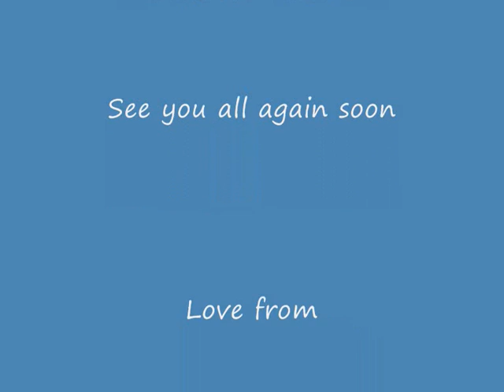Zola (Leonberger) - I want to hug you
A small movie made up of some recent photo's (August 08) of our lovely Leonberger dog ZOLA.